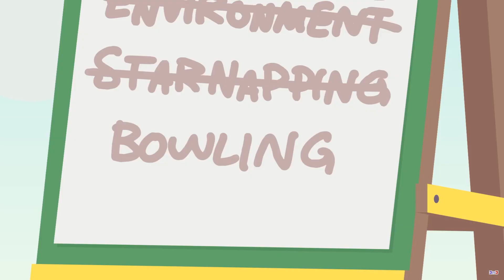TPOT 11 INFO | RELEASE DATE ??